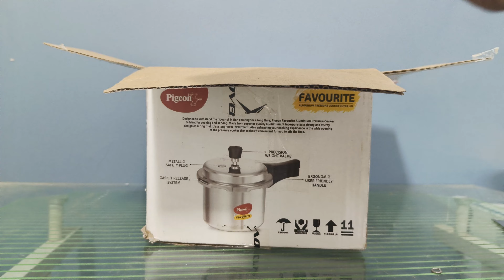Pigeon Aluminium 3L Pressure cooker